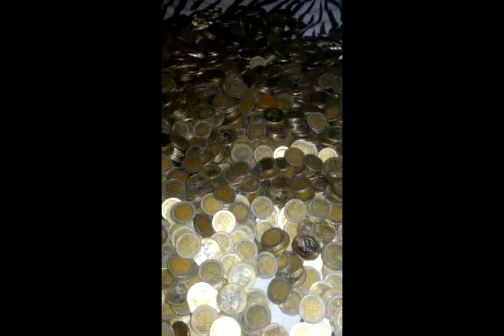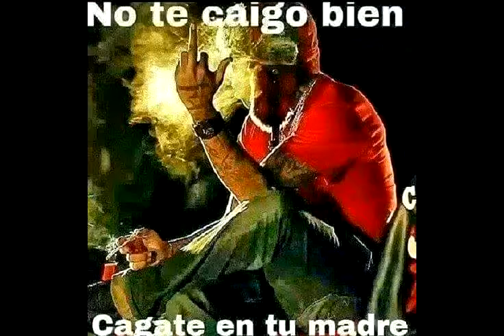Blog del coyote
Probando